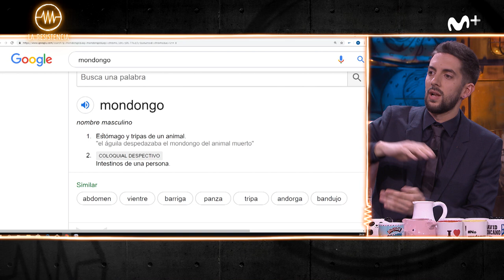LA RESISTENCIA - Entrevista al Langui y Pablo Pineda | LaResistencia 20.05.2019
La Resistencia 2x130 | El Langui y Pablo Pineda presentan el programa ‘Donde comen dos’.